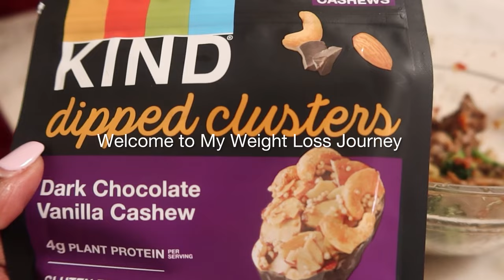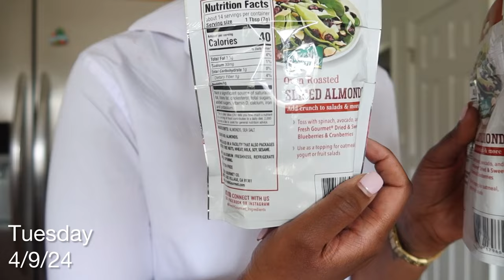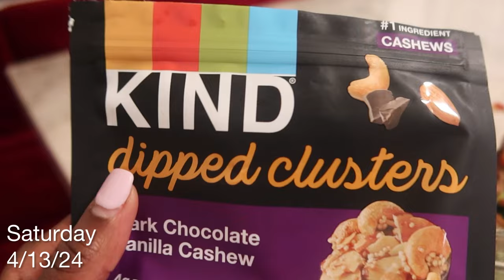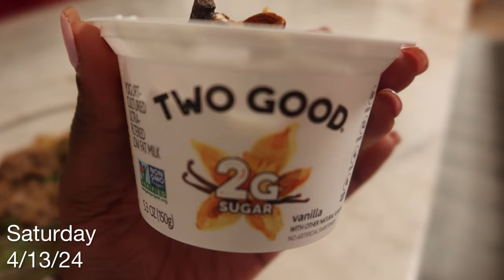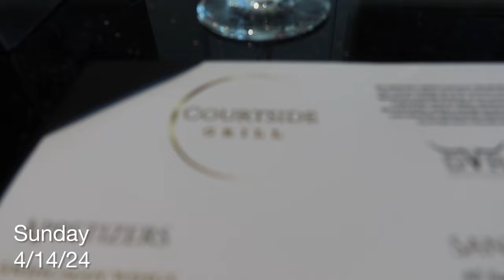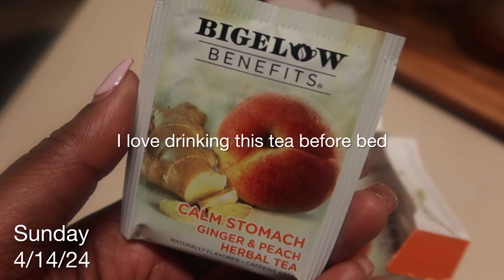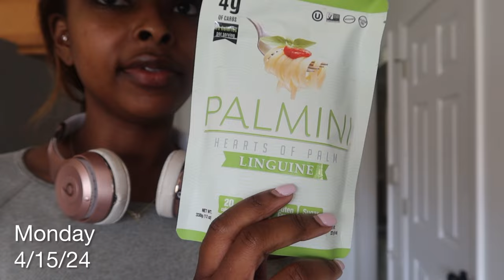My Life on the OMAD Diet| Keto Meal Prep Recipes, Non Scale Victory & More!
Hey babes welcome back! This week I’ll bring you guys along my OMAD weight loss journey! I hope you enjoy this wonderful vlog filled with, meal prep ideas, gym workouts, and weight loss updates!